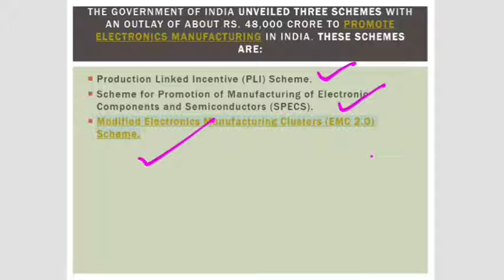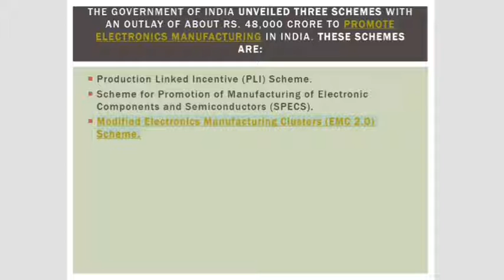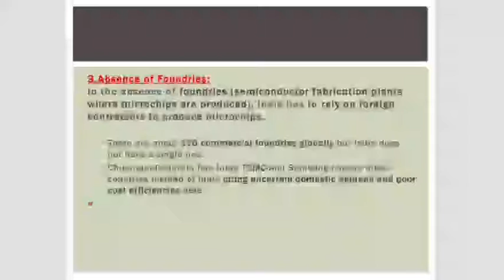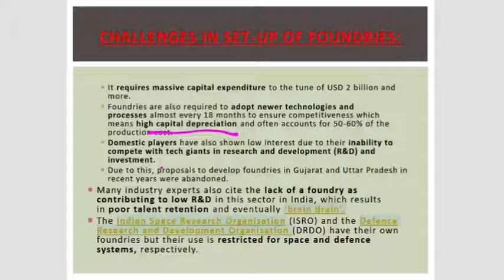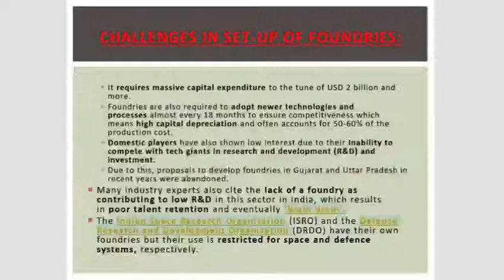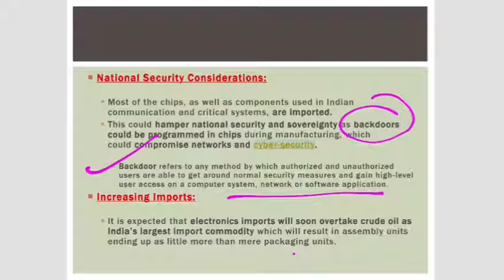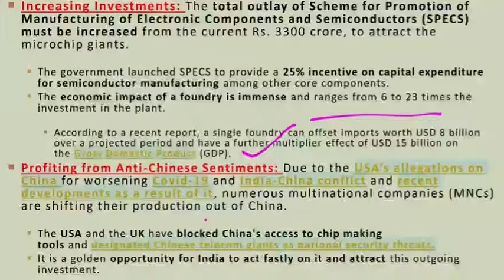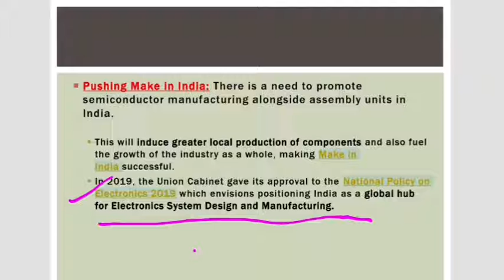"ELECTRONICS MANUFACTURING IN INDIA" in brief for UPSC